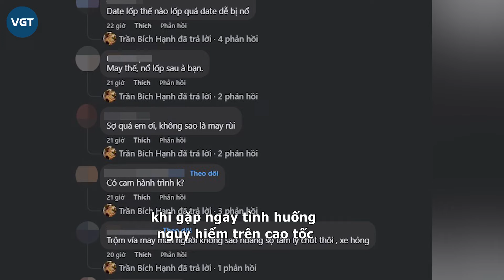Bạn gái Vũ Văn Thanh chạy 120km/h, gặp nạn cao tốc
Mới đây, bạn gái cầu thủ Vũ Văn Thanh - hot girl Bích Hạnh đăng tải dòng trạng thái kể về sự cố xe hơi mình gặp phải khi đang lái xe trên đường cao tốc gây hoang mang dư luận.

"Đang phóng 120km/h ở cao tốc thì nghe tiếng nổ lốp cái đùng 1 cái, xe báo động đỏ, bình tĩnh lách được vào làn khẩn cấp thì hơi về 0 luôn. May mà xe cân bằng tốt, không lật, không lệch làn. Ông bà các cụ gánh còng lưng không tôi rồi. Không hiểu sao nổ lốp trước luôn", bạn gái Vũ Văn Thanh chia sẻ chuyện suýt gặp tai nạn khi lái xe trên đường cao tốc.

Theo chia sẻ bên dưới bình luận của hot girl Bích Hạnh, chiếc xe của cô bị nổ lốp trước, ở phía ghế phụ lái. Chiếc xe không được hoạt động quá nhiều trước đó, bạn gái Vũ Văn Thanh chỉ vừa lái xe này được khoảng 10km.